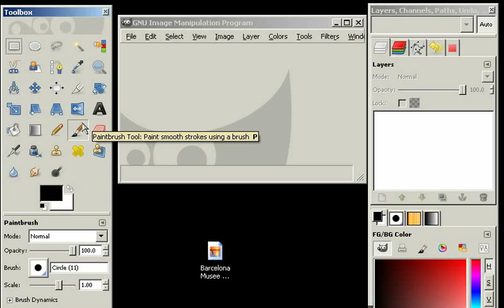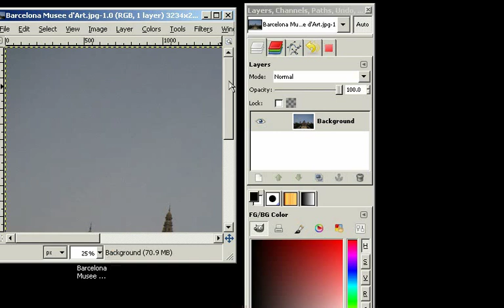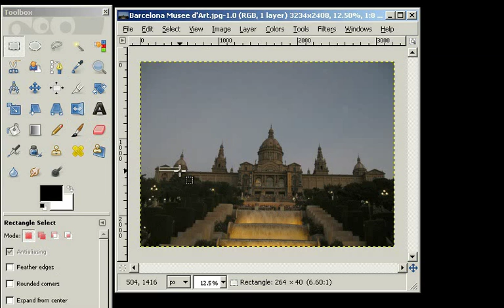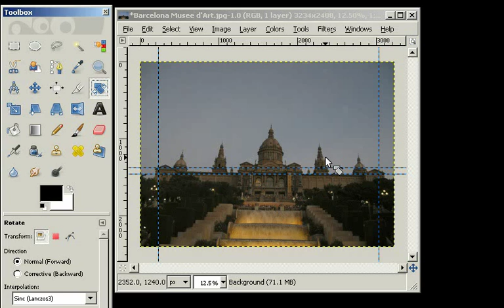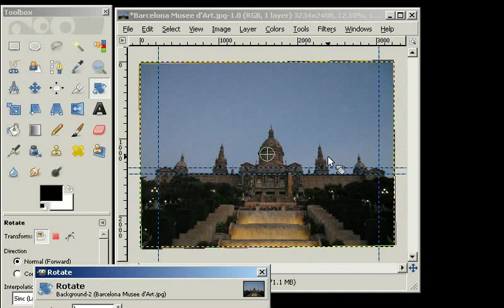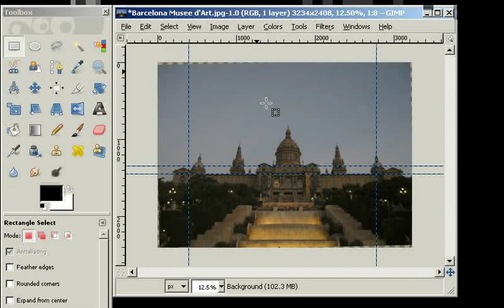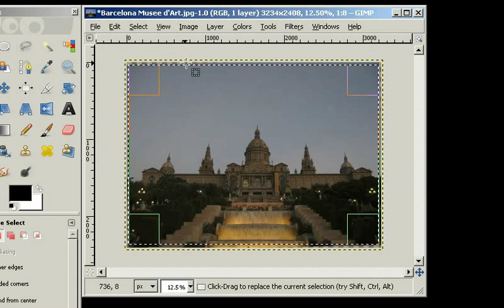Gimp Made Easy - Basic Tutorial - 1 of 3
The basics of Gimp, explained thoroughly.
You'll like this lesson when you are a beginner and don't know where to start.  I explain the difference between resize/scale and canvas size, rotating and rescaling. Easy!

Summary - Part 1:
-What are those windows for?
-Opening an image
-Adding guides
-Rotating the image
-Resizing the image

Music at the start: Mute Math.